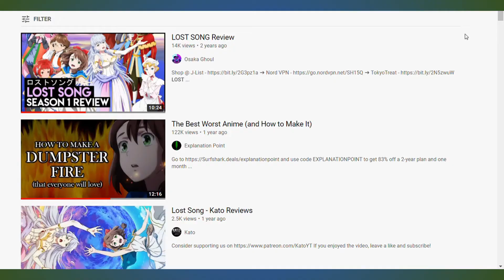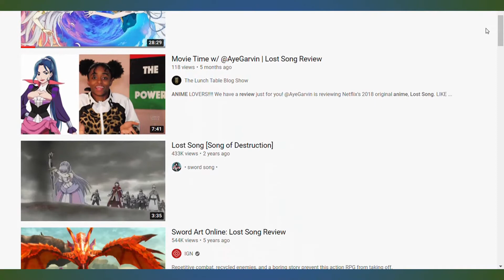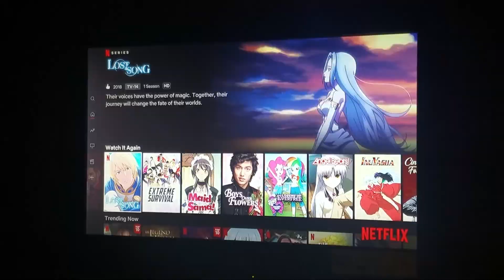In Defense of Lost Song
IDK why the beginning few seconds at like that and I'm too tired to fix it... It stops at 00:24.